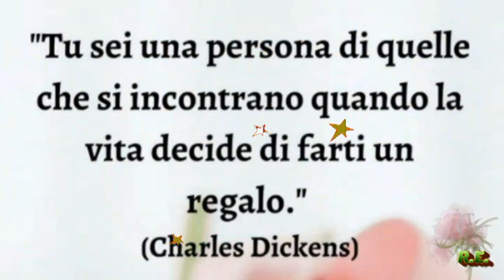BUON COMPLEANNO ANTONELLA💐🍾🎂